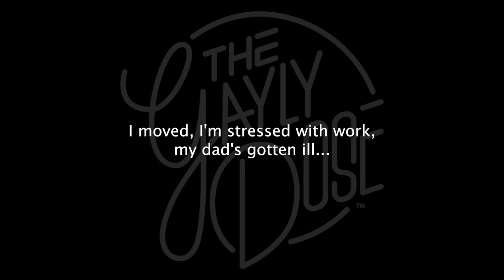Dose of Self Improvement with Bernardo Louveau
Atlanta life coach and personality, Bernardo shares his hard fought and learned perspectives on self improvement. Discover the depth behind this stunningly delicious human with us in the fun episode.

Podcast: Finding Your Magic